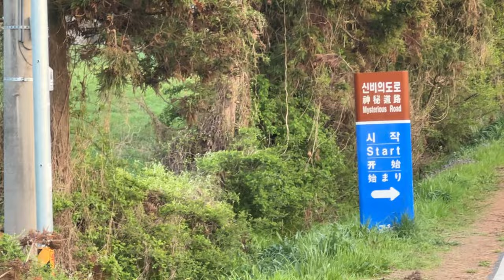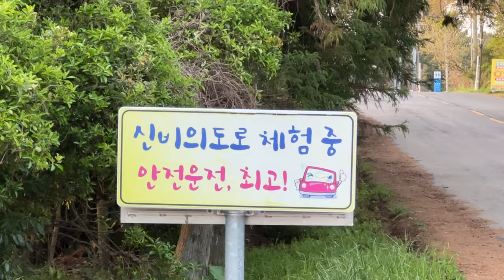MTBPlanB Best places to visit in Korea. Jeju Island Mysterious road.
Optical illusion of a downward-sloping hill that looks like an incline. Vehicles literally roll uphill here!
Mysterious road in Jeju Island.